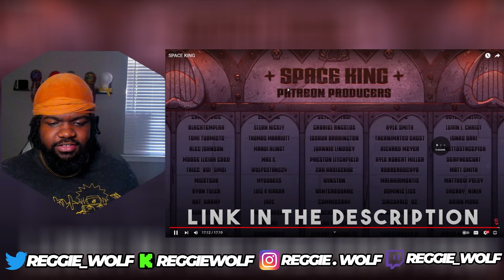Her Yitties have Lasers! SPACE KING REACTION